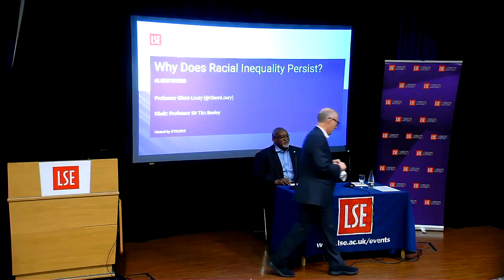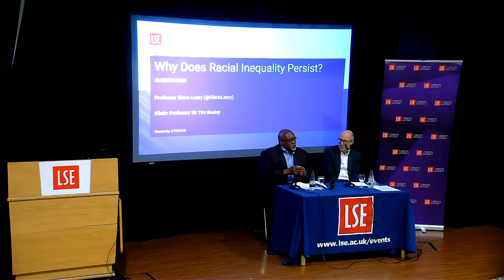Why does racial inequality persist? | LSE Online and In-Person Event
In exploring the persistence of racial inequality, Glenn Loury discussed a range of conceptual frameworks that are useful for understanding racial inequality drawing on a lifetime of work on these issues, traversing disciplinary boundaries while reflecting his background as an economist.

Speaker:
🔴 Professor Glenn Loury

Chair:
🔴 Professor Sir Tim Besley